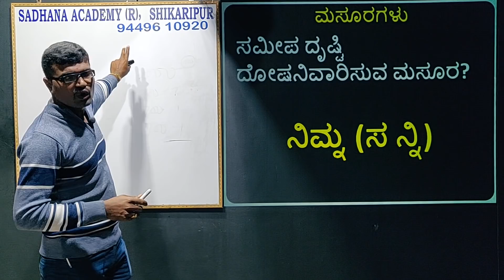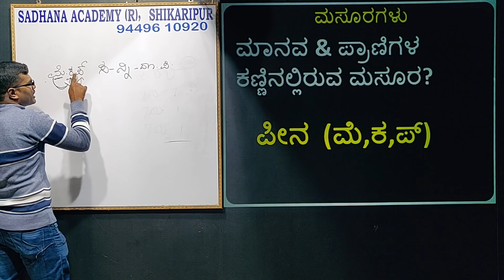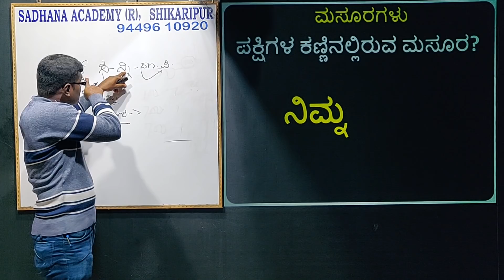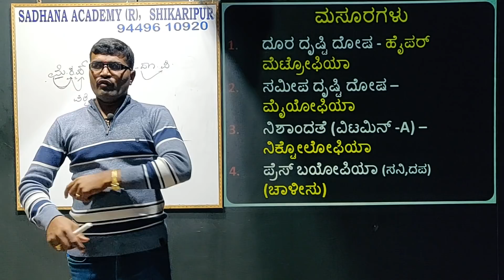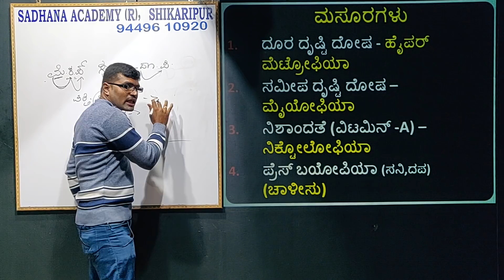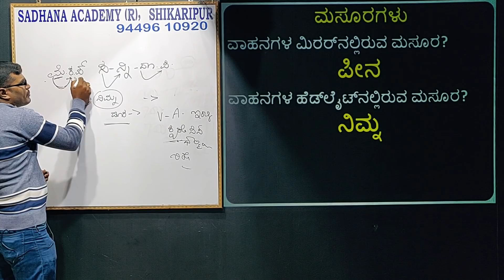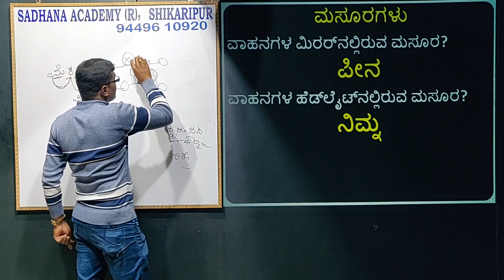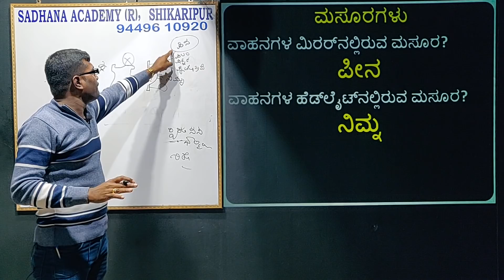General Science | Lenses | Shortcuts | Santhosh Kumar N | Sadhana Academy | Shikaripura